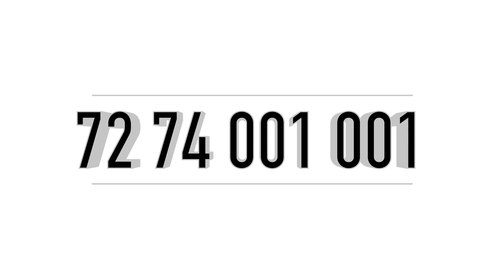5.2 Cent 2200 sqft | 4 Bedroom House Sale | 90 % Bank Loan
ID NUM :V

Kakkanad
Pukkattupady
5.2 Cent
4 Bhk
2 Car Parking
Bus Route 300 Meter
Pukkattupady Jn 1 Km
Info Park 9 Km
Edappally 13 Km
Asking Price 85 Lakhs Negotiable
For More Details Call Or WhatsApp

Published by

JUS MEDIAS
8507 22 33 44